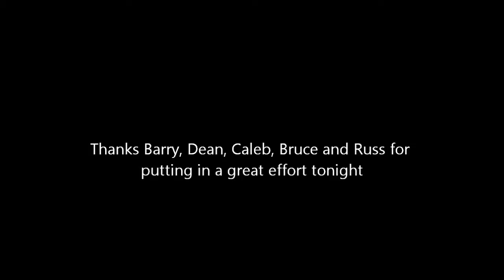ovc thurs night TTT ride 04 14 2016 Wango Rd